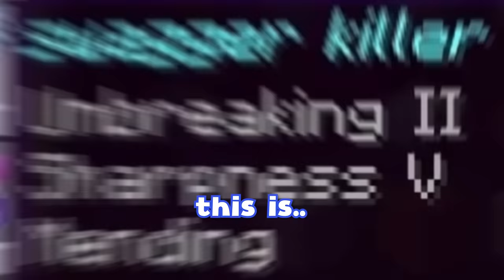MAKING A MINECRAFT CRYPTOCURRENCY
we made a minecraft cryptocurrency and it didnt end well...

In this episode of the SwaggerSouls EpicSMP series, SwaggerSouls and "big guy" Schlatt team up yet again as Minecraft's most ruthless businessmen and create their very own rat based cryptocurrency. The Schrattcoin is a cryptocurrency that will rival the likes of bitcoin, dogecoin, and etherium; and unlike safemoon, this one is definitely going to the moon. SwaggerSouls, being a Minecraft Genius, decided to create his own Schrattcoin miner using the create mod. He shows off Bungerburg and his various inventions to CaptainSparklez, JaidenAnimations, Schlatt, and various others. If only Dream, Tubbo, TommyInnit, or Ranboo were there. Their jaws would have dropped at the sheer efficiency of our rat workforce, and the shamelessness of this description to include their names for view optimization. It's almost depressing that I have to do this, but it works. If it ain't broke don't fix it. SwaggerSouls should honestly just get cancelled for this alone. If you made it this far into the description, type "all hail SwaggerSouls, god king of Bungerburg" in the comments!